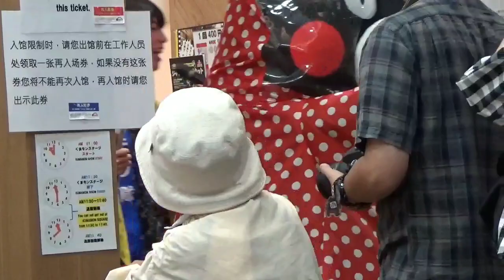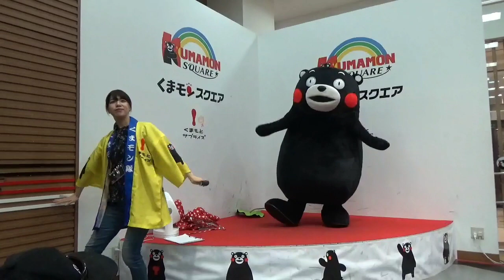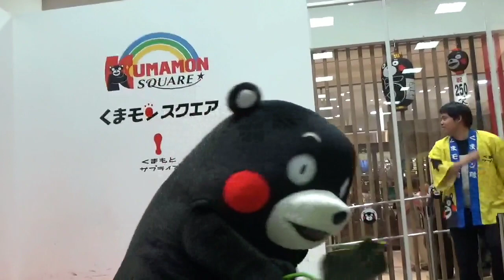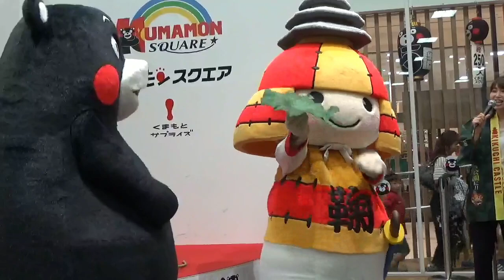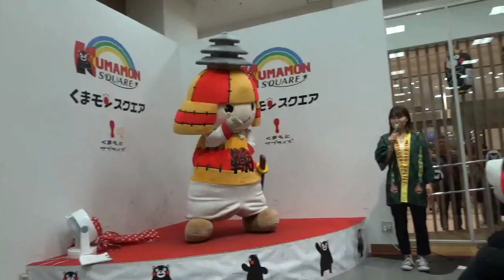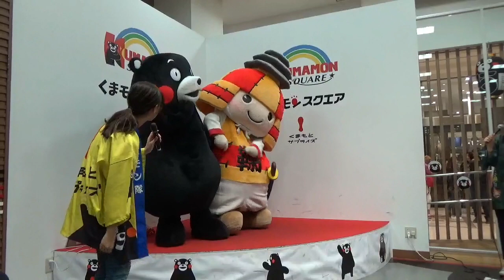くまモン！またハスの葉っぱちぎれたｗｗころう君がスクエアに来てくれました☆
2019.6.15　くまモンスクエア11時の部はころう君が来てくれました！！けど・・・その前にまたまたくまモンハスの葉っぱ振り回して・・・ｗｗ